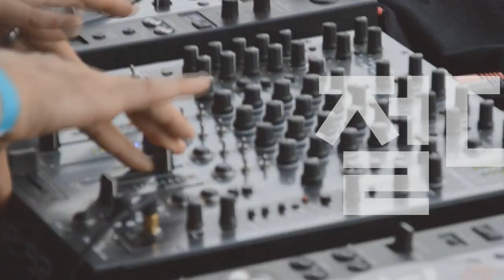[Players Guide 420회] Gibson Custom Shop 1959 ES-335 VS ES-355 비교편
Gibson Custom Shop 1959 ES-335 Reissue [SN.A930060]